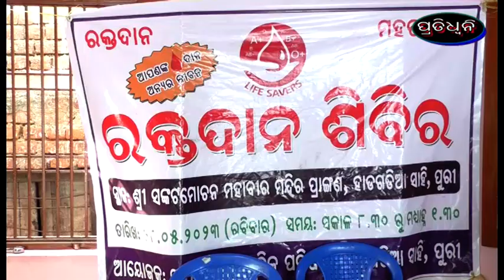rakta dana sibira